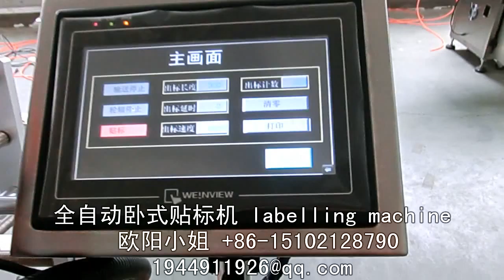Automatic Round Bottle Labeling Machine